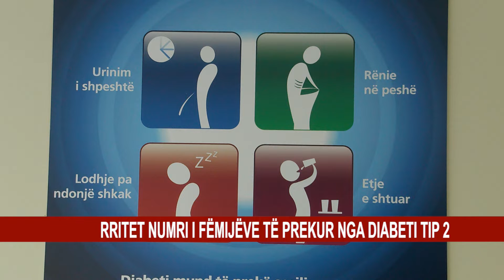RRITET NUMRI I FËMIJËVE TË PREKUR NGA DIABETI TIP 2